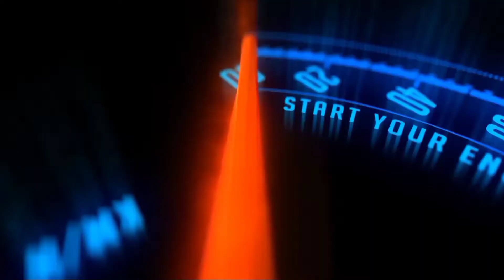Pondicherry Nightride Pulsar 220 | Peter Vlogs Tamil